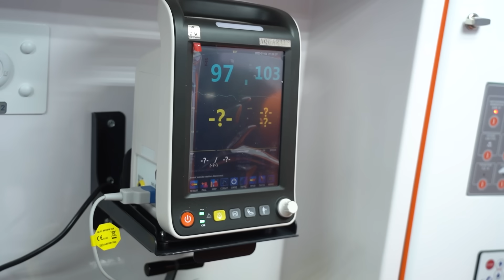Епіцентр передав 40 реанімобілів вартістю понад 100 млн грн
▶ Передача чергової партії з 10 машин з найсучаснішою реанімаційною апаратурою, відбулася у Києві. Віктор Ляшко відзначив Епіцентр подякою за досягнення та подякував за ініціативу «Рятуємо життя що діє в мережі ТЦ компанії.

«Ми прагнемо допомогти нашим медикам рятувати українців. Епіцентр отримав подяку від Президента України та United24 за підтримку країни. Ми й надалі будемо працювати і мужньо тримати економічний фронт, наближаючи нас до перемоги. І підтвердженням цього стане відбудова цього року у Бучі нашого торговельного центру. Віримо, що він стане символом відродження Бучі, а наша компанія буде символом відбудови України», - підкреслила засновниця та голова ТОВ «Епіцентр К» Галина Герега.